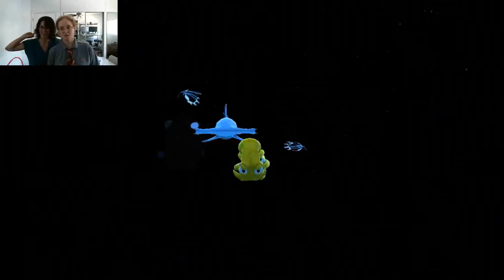Octodad Dadliest Catch - Part 4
Part 4!!!